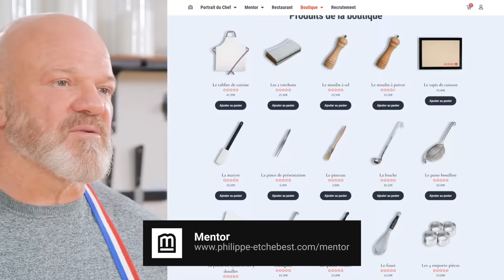👑 La crème Anglaise